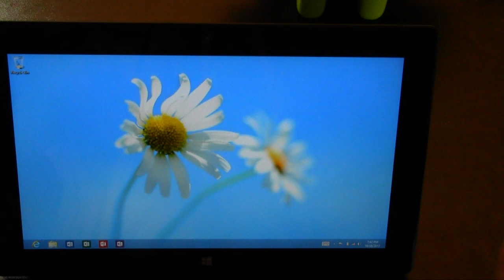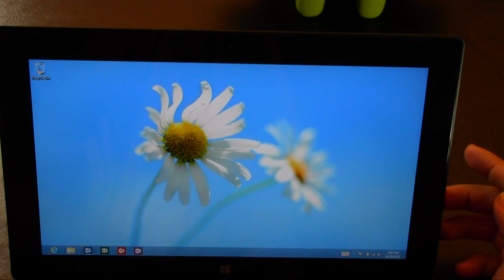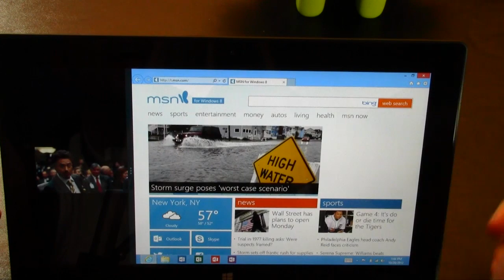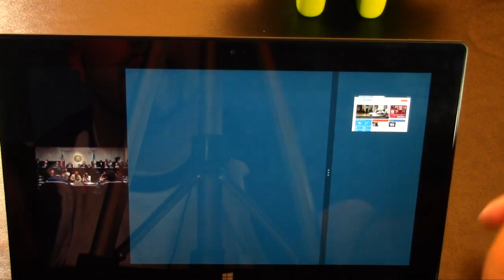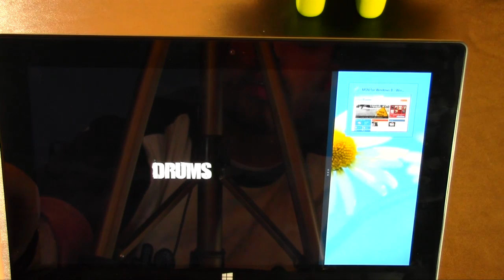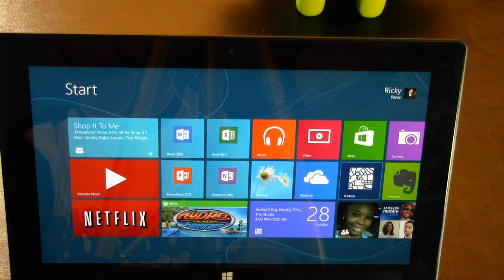How to Do Split Screen on Windows RT & Windows 8